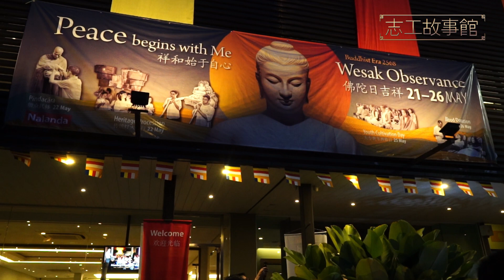【志工故事館142】沙登慈濟志工參與 Nalanda 衛塞節遊行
沙登慈濟志工與當地佛教團體，一路來都保持良好的關係。NALANDA於近期參與慈濟浴佛典禮，這次衛塞節志工們參與 NALANDA 的衛塞節遊行。

錄影：許國進
剪輯：許國進